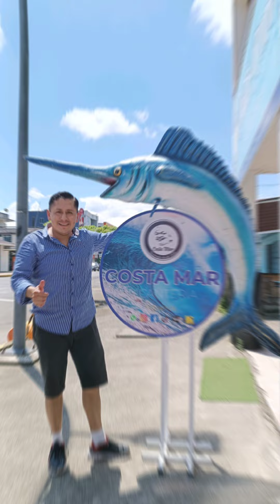¿Este es el MEJOR ENCEBOLLADO🍲 del ECUADOR?🇪🇨 | LA MANÁ-COTOPAXI : Ferchito Aventura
Mis Amigos Aventureros en este VIDEO les PRESENTO una SOPA SABROSÍSIMA única en todo el MUNDO con sede en ECUADOR, es esta ocasión les llevaré al CANTÓN LA MANÁ lugar donde había quedado el 2do mejor ENCEBOLLADO del ECUADOR según comenta su propietario.

SI DESEAN APOYARNOS CON SU APORTE VOLUNTARIO (CONTRIBUCIÓN), ENVÍEMEN UN MENSAJITO AL CORREO:

Si les gustó este video ayudenme con un LIKE y SUSCRIBANSE que es GRATIS a nuestro canal Ferchito Aventura así nos ayudan mucho para hacerles llegar mas lugares bonitos y comidas deliciosas de este País.